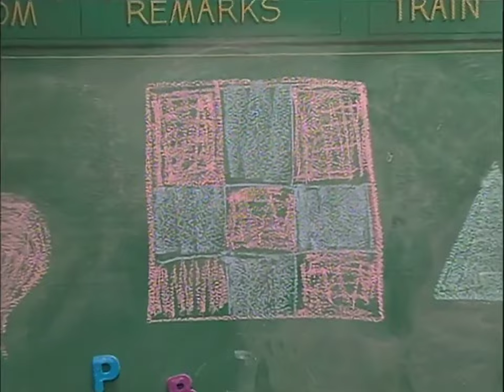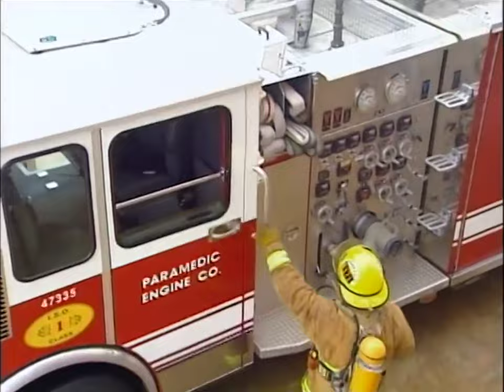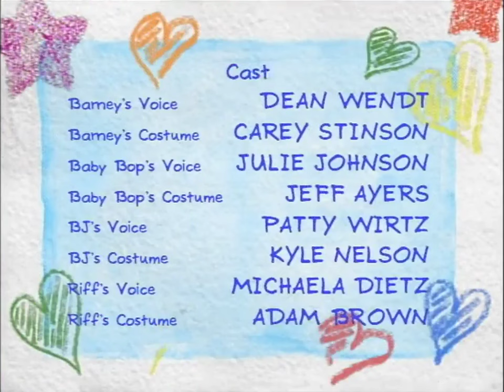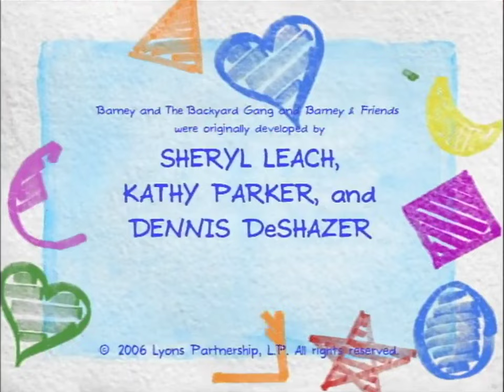Barney & Friends: 10x05 Seeing + Hearing (2006)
"Seeing": Baby Bop tries to convince to BJ and Riff that she had seen an elephant in the park.

"Hearing": BJ and Riff compete to see who can make the loudest noise in the park.